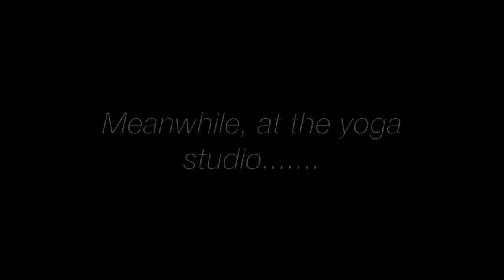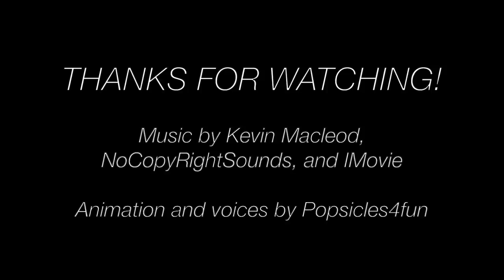Yoga Class- A Monster High/Ever After High Stop Motion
When Heath signs up for a yoga class, the ghouls tag a long and discover yoga is harder than it looks.